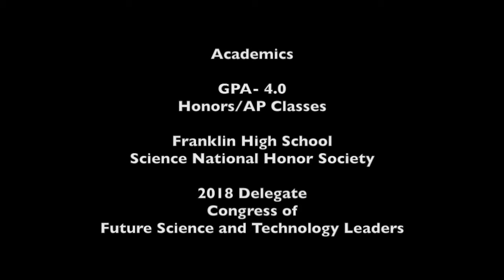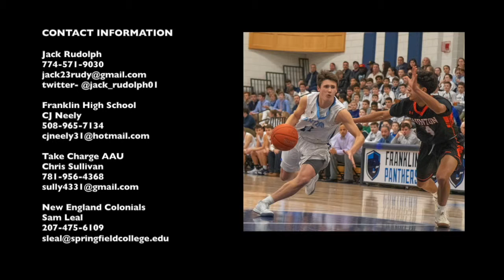Jack Rudolph FHS Defense 2018-19